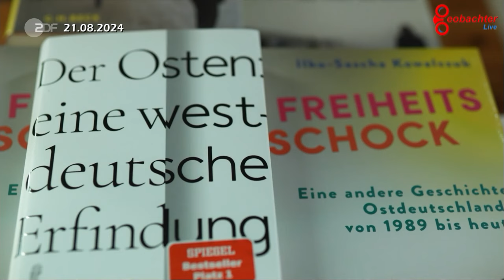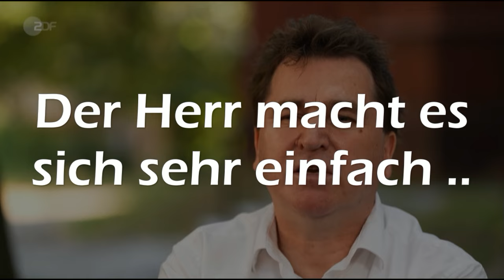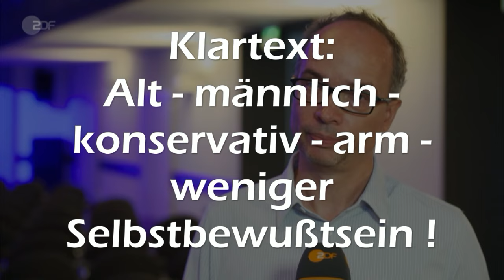‼️Medienkritik‼️"Wessis" vs. "Ossis" ‼️ ZDF fördert die Spaltung in Deutschland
Persönliche Wahrnehmung des Beitrags vom ZDF Heute Journal am 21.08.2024
Quelle:
heute journal vom 21. August 2024 (S2024/E239)